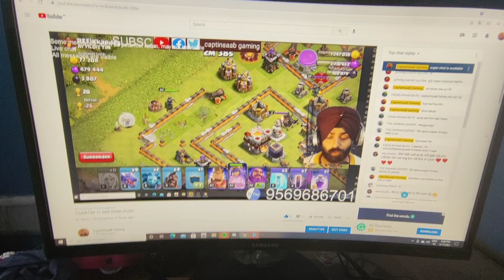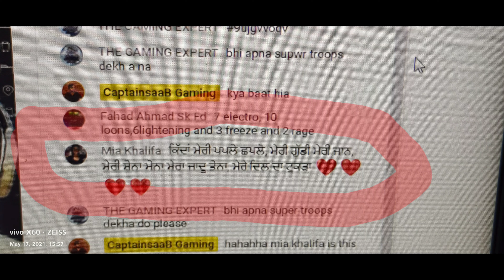Miya Khalifa De CaptainSaaB Nu Comments Vlog#1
Hi guys in this video aap dekho ge Mia Kalifa ne CaptainSaaB ko comment kiye live stream par